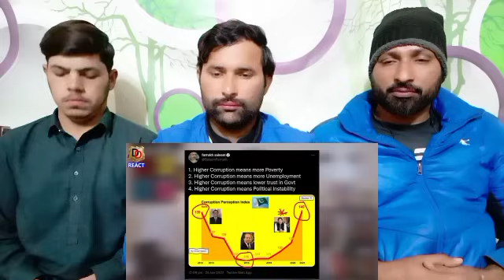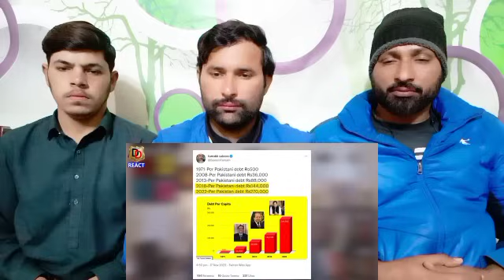Bilawal Bhutto ko Bharat se Yuddh Karna Hai I बिलावल भुट्टो को भारत से युद्ध करना है